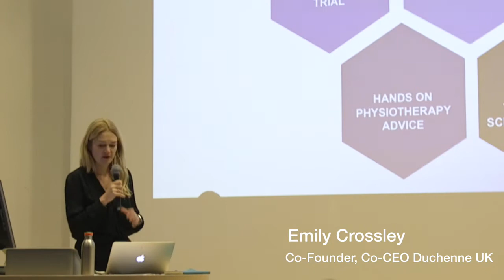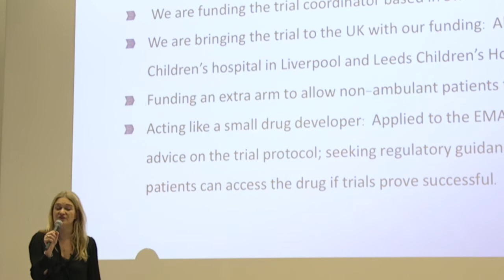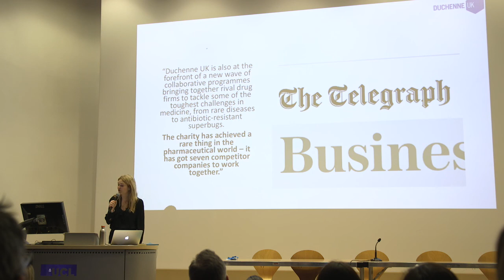Emily Crossley, Duchenne UK: Rare Disease Day 2018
Please watch and share our video where Emily Crossley explains how Duchenne UK funds and accelerates research at every stage of the drug development pathway.

Rare Disease Day takes place on the last day of February each year. The main objective of Rare Disease Day is to raise awareness about rare diseases and their impact on patients' lives.

This year's theme for Rare Disease Day is RESEARCH.

We would like to thank Robyn Pete for filming and creating this film for us.